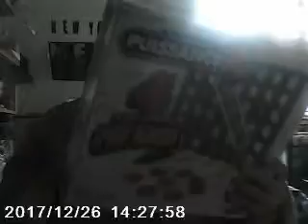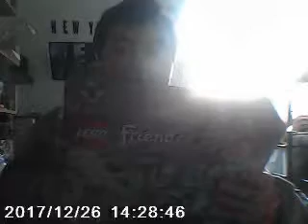Mes cadeaux de Noel 2017